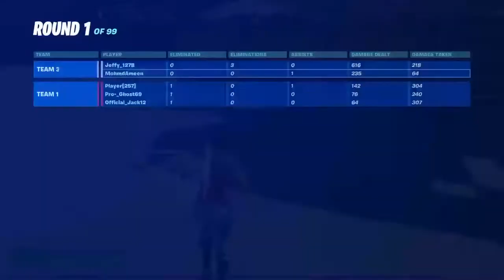Free for all Friends